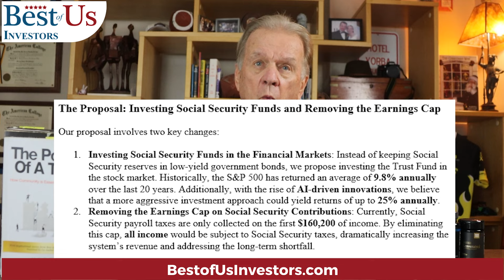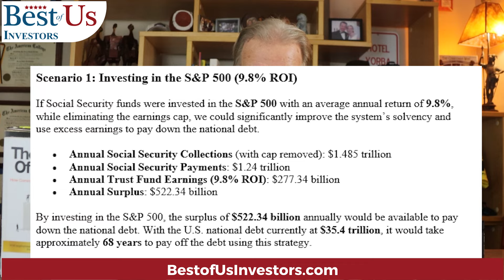How You and I Can Save Social Security and Pay Off the $36 Trillion National Debt - It's Up To US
In this video I'll explain how the US nationaldebt can be paid off and how the US socialsecurity system can be made solvent. It's up to you and me to get this done.

1.  The Code Breaker, Jennifer Doudna, Gene Editing, and the Future of the Human Race by Walter Isaacson.
2.  The Future is Faster Than You Think By Peter Diamandis and Steven Kotler
3.  The Coming Wave
4. The Genesis Machine

Protect Your Computer Data:
👨‍🏫 Kerry's Books:
1. The Power of a Tribe
2. FIND HAPPINESS BY DISCOVERING Who YOU ARE AND Why YOU ARE YOU by Kerry Grinkmeyer